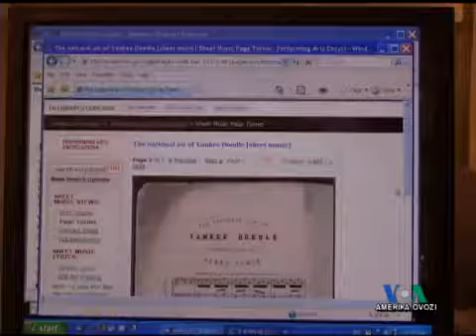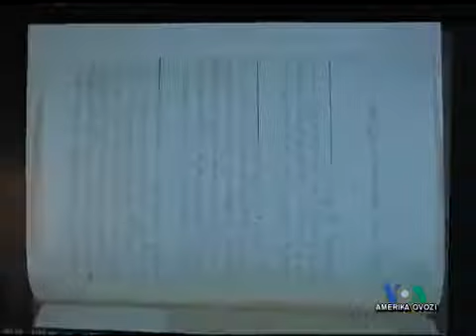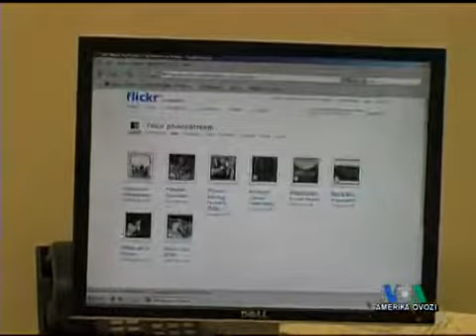Kongress kutubxonasi/Library of Congress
"Amerika Manzaralari" dasturidan, Exploring America... VOA Uzbek story on how Library of Congress goes digital... Amerika Ovozi TV